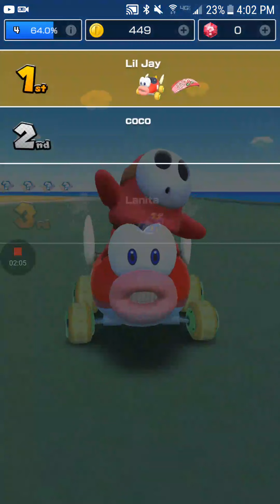Mario kart tour gameplay